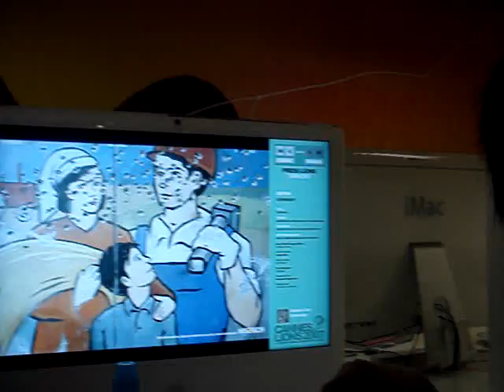Beijing Interview F